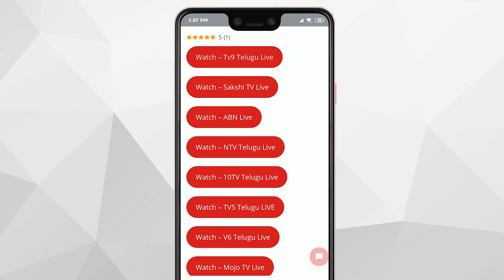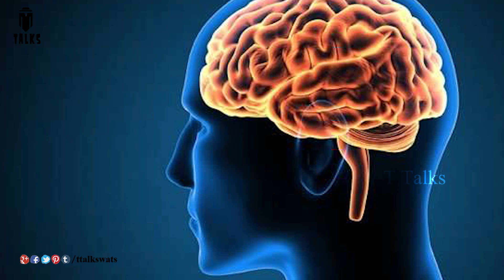How Good Is Your Eyesight || T Talks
How Good Is Your Eyesight / How Good Are Your Eyes? Cool and Quick Test / If You Can Pass This Test, You Have Unique Eyesight. Can You? /